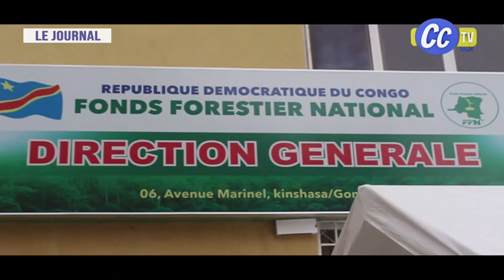JOURNAL TELEVISE DU 21 06 2024